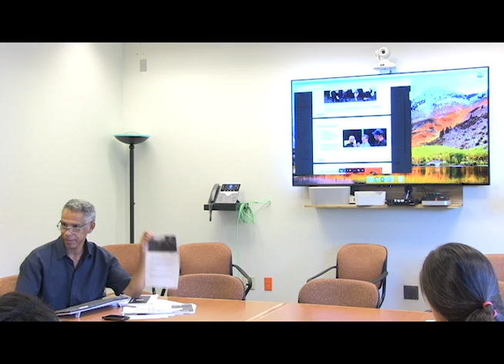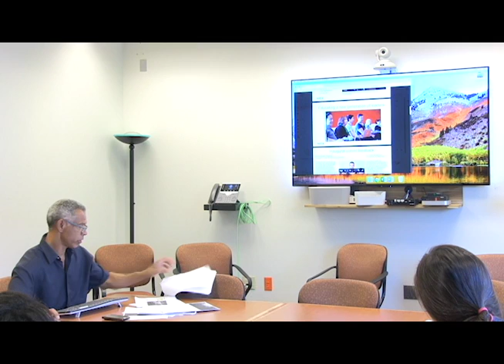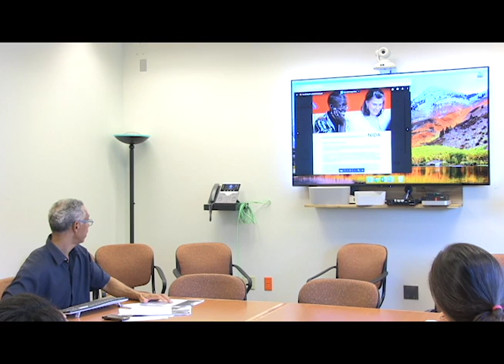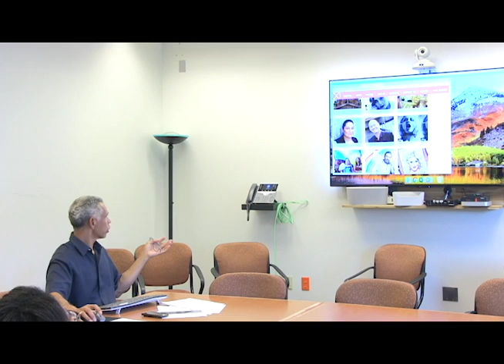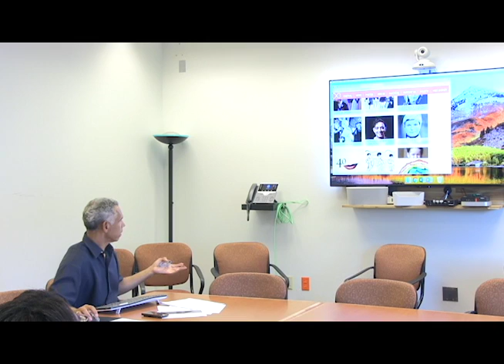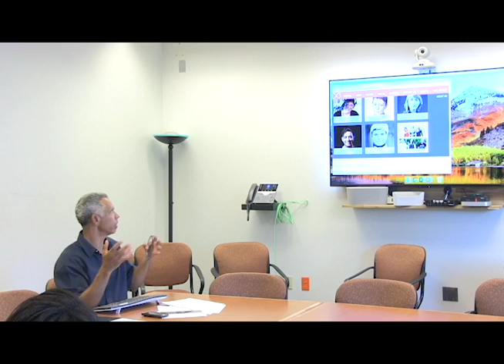IPCCR Scot Reese - Inclusion & Diversity in Theatre, Dance & Performance of Australia & Bali